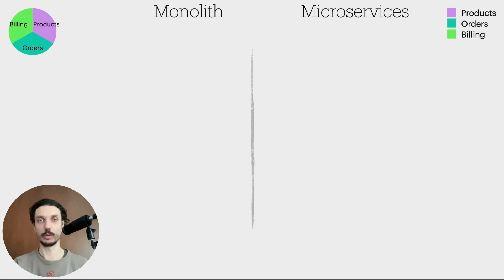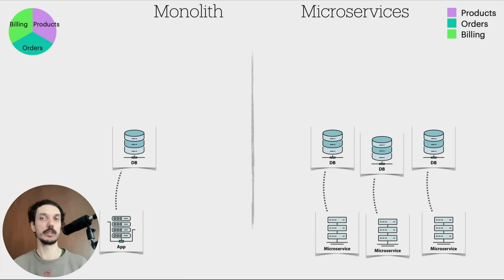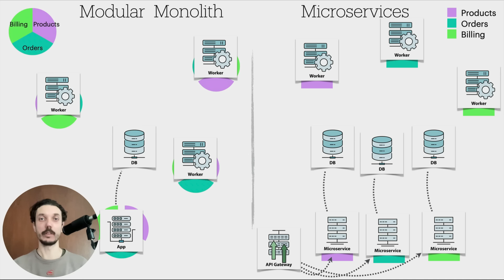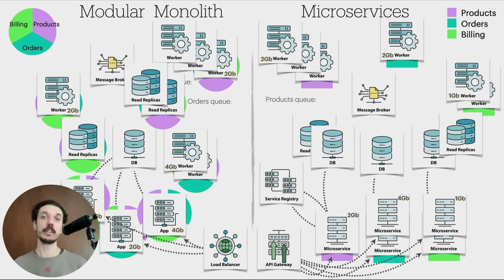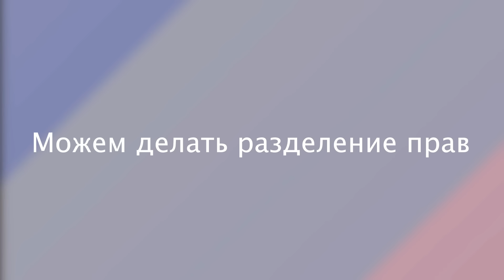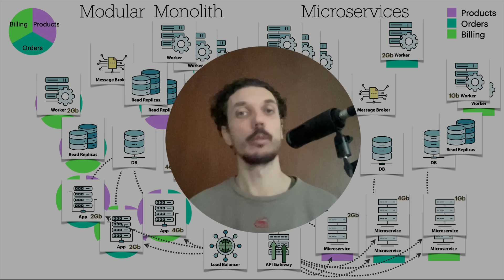Модульный Монолит и Микросервисы. Что лучше для масштабирования и производительности?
00:00 Вступление
01:56 Компоненты архитектур и их сравнение
15:44 Преимущества Микросервисов:
15:56 Менее связанные?
17:43 Лучше масштабируются?
18:52 Более производительные?
20:47 Более легкие?
22:14 Можем делать разделение прав
22:38 Вывод
28:12 Заключение